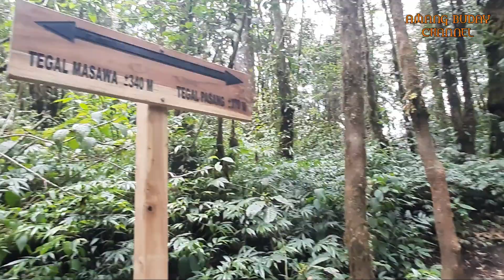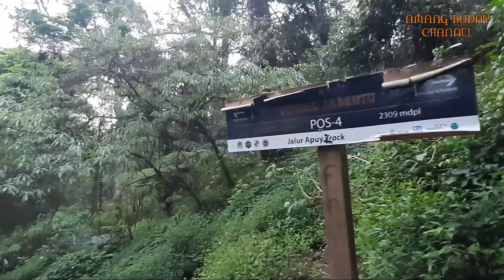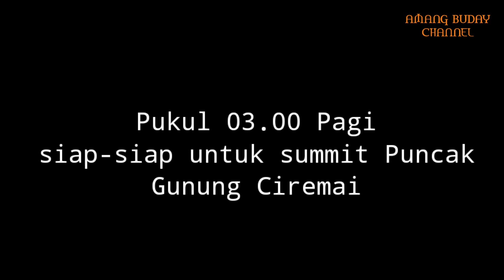Pendakian Gunung Ciremai Via Apuy - Atapnya Jawa Barat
Gunung Ciremai merupakan gunung berapi yang masih aktif dengan ketinggian 3078 mdpl dan gunung ciremai ini adalah gunung tertinggi di Jawa Barat kata para penikmat alam biasanya di sebut Atapnya Jawa Barat.

Gunung ciremai meliputi 2 wilayah yaitu Kabupaten Kuningan dan Kabupaten Majalengka dengan luat sekitar 15.000 hektar.

jalur pendakian resmi di Gunung ciremai meliputi dari Kab. Kuningan Jalur Paluntungan, Linggarjati dan Linggasana sedangkan dari Kab. Majalengka yaitu Jalur Apuy.

pendakian kali ini saya bersama teman - teman adalah Pendakian gunung ciremai  via apuy - Atapnya Jawa Barat